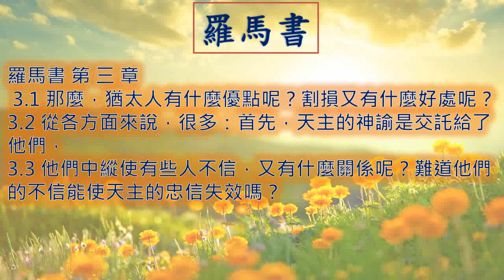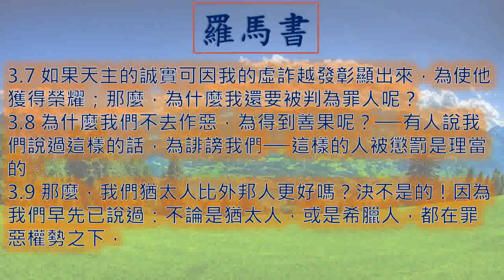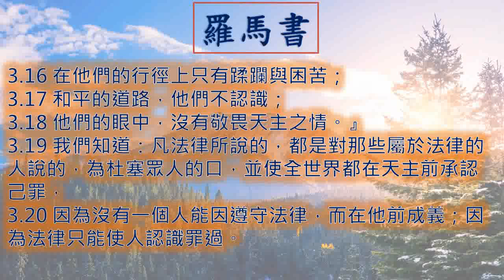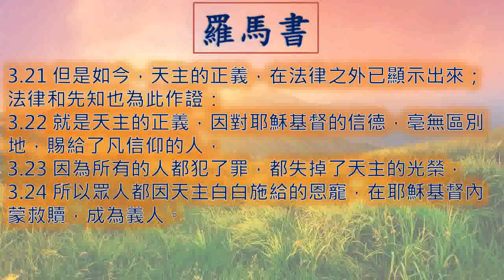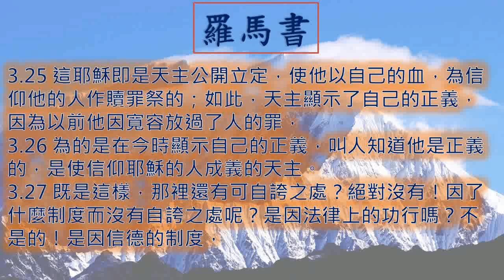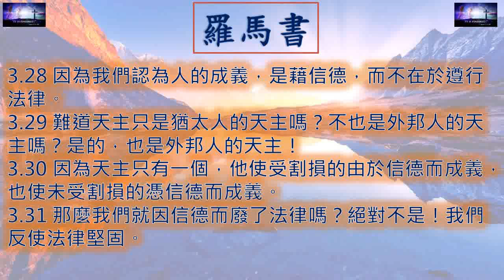羅馬書 第三章 Romans 52 Romans03 一日一章聖經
廣東話 粵語 羅馬書 第 三 章  Romans Chapter 3

羅馬書  第三章
00:00 引子
00:14 1 - 3  節
00:50 4 - 6  節
01:40 7 - 9  節
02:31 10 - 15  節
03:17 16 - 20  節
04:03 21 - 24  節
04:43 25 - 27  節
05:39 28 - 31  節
06:36 結語
07:01 點選其他聖經篇章
07:13 Ending

 羅馬書  第三章
3.1 那麼，猶太人有什麼優點呢？割損又有什麼好處呢？
3.2 從各方面來說，很多：首先，天主的神諭是交託給了他們，
3.3 他們中縱使有些人不信，又有什麼關係呢？難道他們的不信能使天主的忠信失效嗎？
3.4 斷乎不能！天主總是誠實的！眾人虛詐不實，正如經上所載：『在你的言語上，你必顯出正義；在你受審判時，你必獲得勝利。』
3.5 但，如果有人說：我們的不義可彰顯天主的正義。那我們可說什麼呢？難道能說天主發怒懲罰是不義嗎？──這是我按俗見說的──
3.6 絕對不是！如果天主不義，他將怎樣審判世界呢？
3.7 如果天主的誠實可因我的虛詐越發彰顯出來，為使他獲得榮耀；那麼，為什麼我還要被判為罪人呢？
3.8 為什麼我們不去作惡，為得到善果呢？──有人說我們說過這樣的話，為誹謗我們──這樣的人被懲罰是理當的。
3.9 那麼，我們猶太人比外邦人更好嗎？決不是的！因為我們早先已說過：不論是猶太人，或是希臘人，都在罪惡權勢之下，
3.10 正如經上所載：『沒有義人，連一個也沒有；
3.11 沒有一個明智人，沒有尋覓天主的人；
3.12 人人都離棄了正道，一同敗壞了；沒有一人行善，實在沒有一個；
3.13 他們的咽喉是敞開的墳墓，他們的舌頭說出虛詐的言語，他們的雙唇下含有蛇毒；
3.14 他們滿口是咒言與毒語；
3.15 他們的腳急於傾流人血；
3.16 在他們的行徑上只有蹂躝與困苦；
3.17 和平的道路，他們不認識；
3.18 他們的眼中，沒有敬畏天主之情。』
3.19 我們知道：凡法律所說的，都是對那些屬於法律的人說的，為杜塞眾人的口，並使全世界都在天主前承認己罪，
3.20 因為沒有一個人能因遵守法律，而在他前成義；因為法律只能使人認識罪過。
3.21 但是如今，天主的正義，在法律之外已顯示出來；法律和先知也為此作證：
3.22 就是天主的正義，因對耶穌基督的信德，亳無區別地，賜給了凡信仰的人，
3.23 因為所有的人都犯了罪，都失掉了天主的光榮，
3.24 所以眾人都因天主白白施給的恩寵，在耶穌基督內蒙救贖，成為義人。
3.25 這耶穌即是天主公開立定，使他以自己的血，為信仰他的人作贖罪祭的；如此，天主顯示了自己的正義，因為以前他因寬容放過了人的罪，
3.26 為的是在今時顯示自己的正義，叫人知道他是正義的，是使信仰耶穌的人成義的天主。
3.27 既是這樣，那裡還有可自誇之處？絕對沒有！因了什麼制度而沒有自誇之處呢？是因法律上的功行嗎？不是的！是因信德的制度，
3.28 因為我們認為人的成義，是藉信德，而不在於遵行法律。
3.29 難道天主只是猶太人的天主嗎？不也是外邦人的天主嗎？是的，也是外邦人的天主！
3.30 因為天主只有一個，他使受割損的由於信德而成義，也使未受割損的憑信德而成義。
3.31 那麼我們就因信德而廢了法律嗎？絕對不是！我們反使法律堅固。